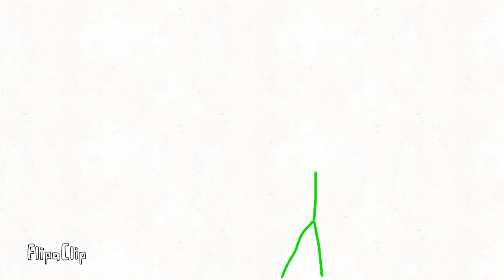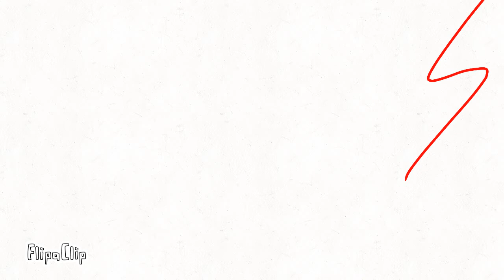StiCk PaRt EiGhT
partTEN=bReAkE :O